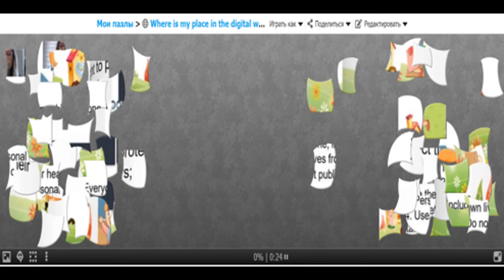Where is my place in the digital world